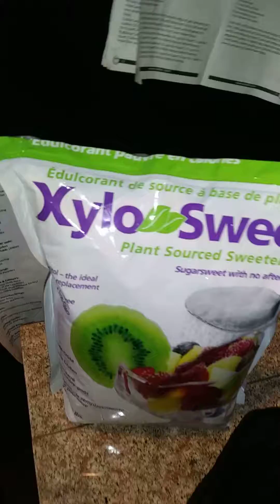Does xylitol spike my blood sugar? part 2